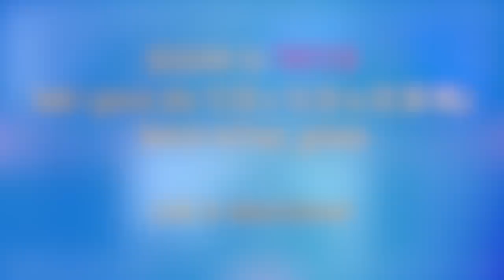INTERVISTA GOLIARDICA a VITTORIO FELTRI